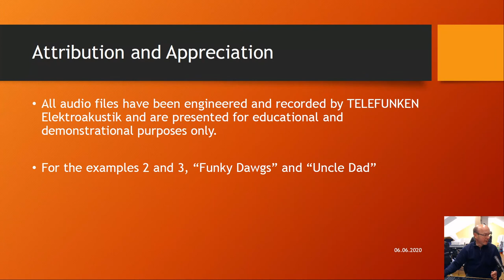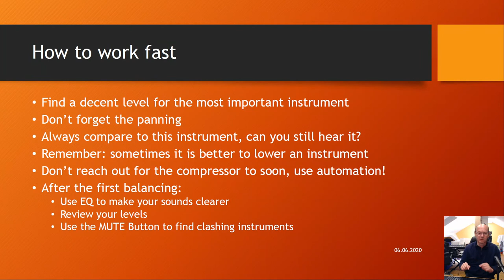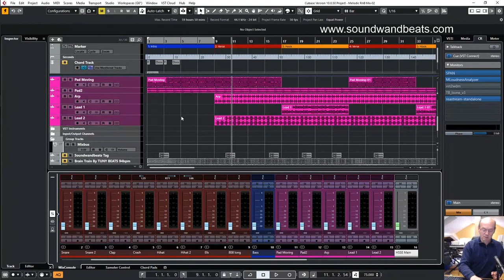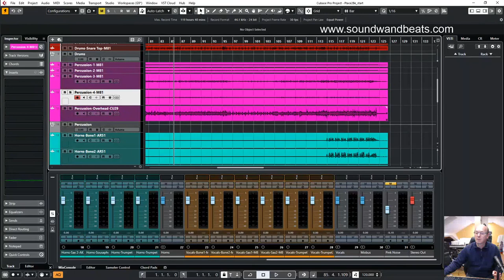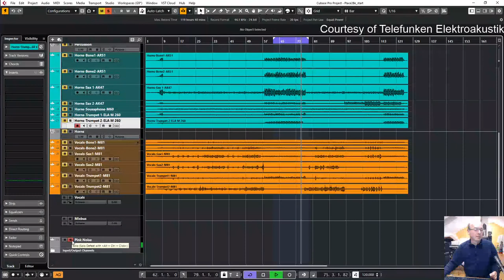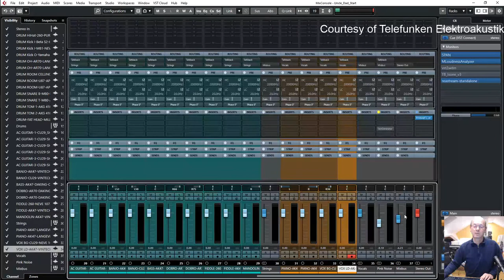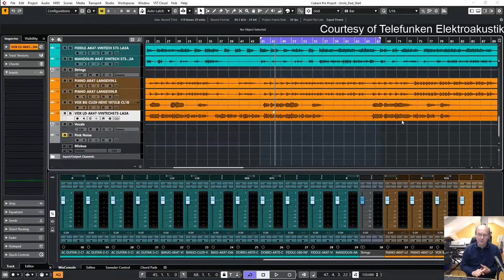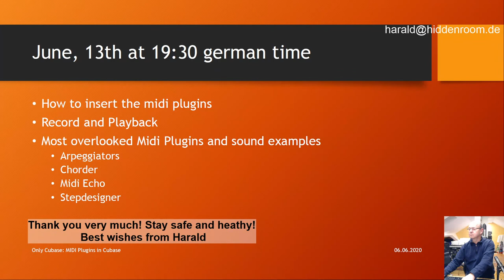Cubase only and Mixing: Balancing your levels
A lot of beginners and also advanced mixing engineers struggle with balancing the volume of each individual instrument in a track.
Everything louder than everything else!
This time I will talk (shortly) about some basic concepts in balancing and I will give you three examples of full productions (1 Beat and 2 with full bands).
Please let me steal 60 minutes of your time on saturday at
19:30 german time.

All audio files have been engineered and recorded by TELEFUNKEN Elektroakustik and are presented for educational and demonstrational purposes only.

For the examples 2 and 3, “Funky Dawgs” and “Uncle Dad”